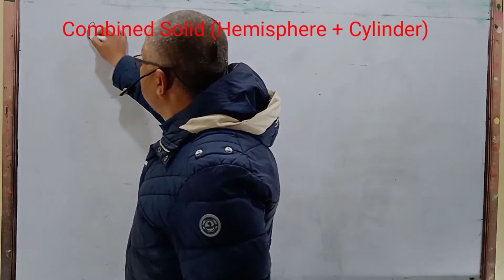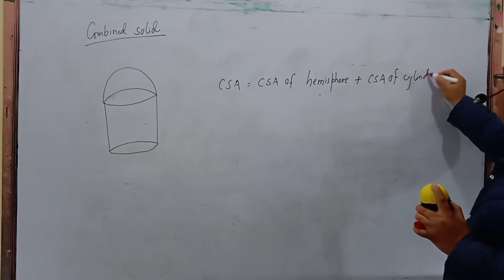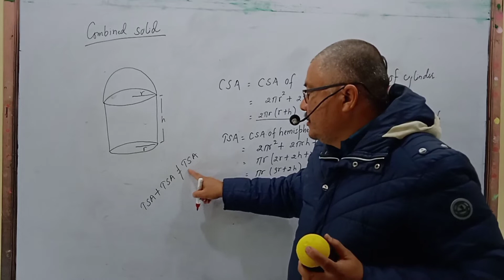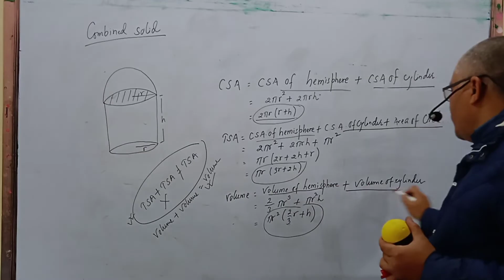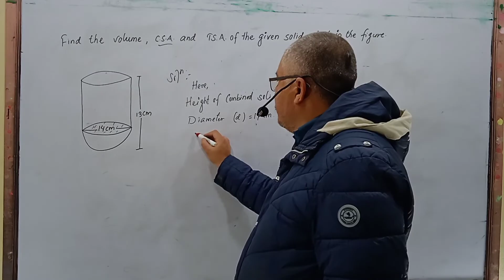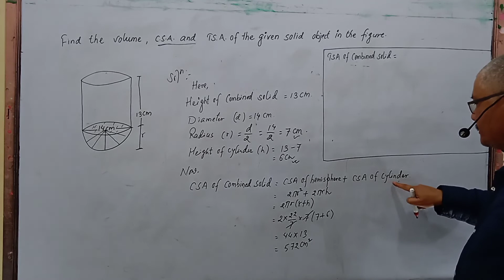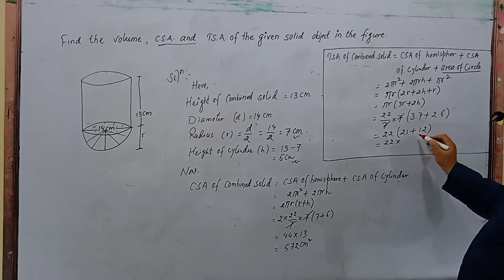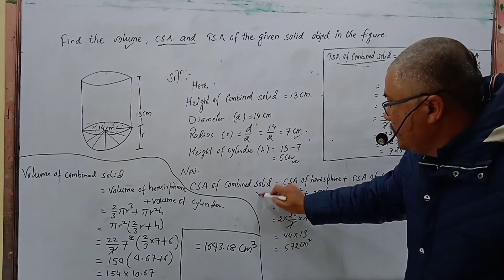Combined Solid (Hemisphere + cylinder)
C mathematics
Class 10
Nepal